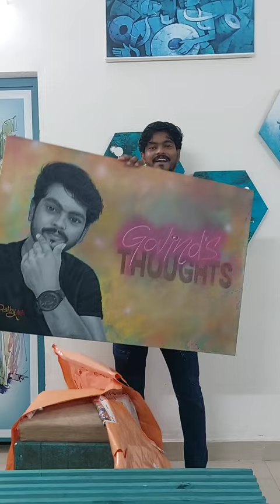My New Painting 🖌 | govinds thought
Artist Details :
⚪ Raghupathy.. (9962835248).. Wall Muralist, Realistic portrait & Royal Portraits Artist